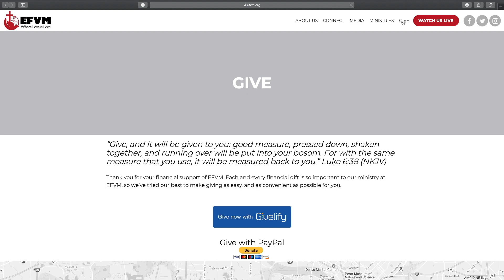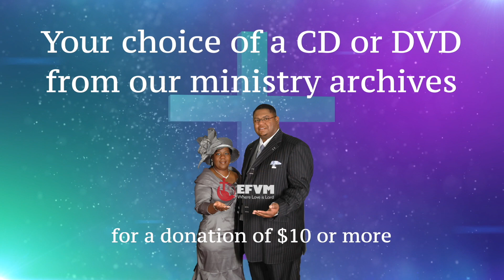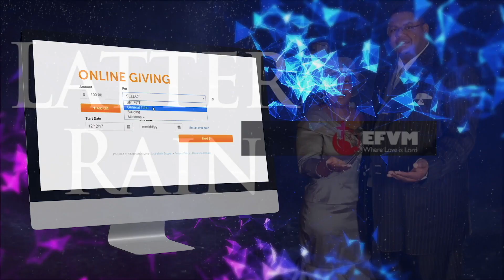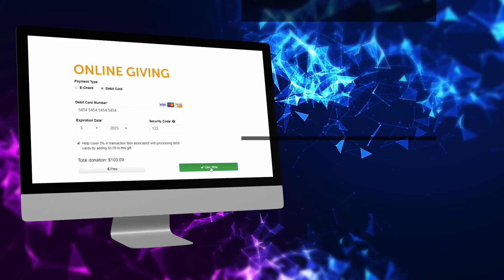It was All According to His Plan